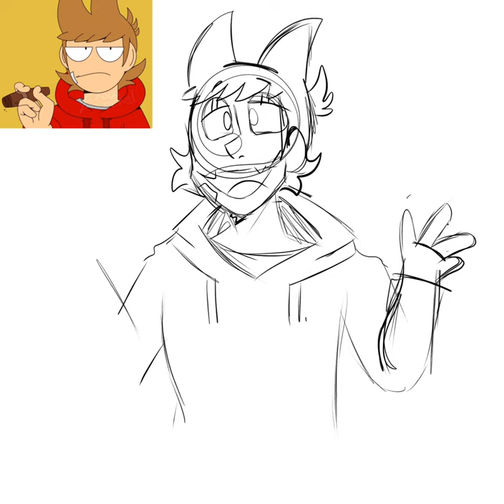Hello old friends ((tord speedpaint))